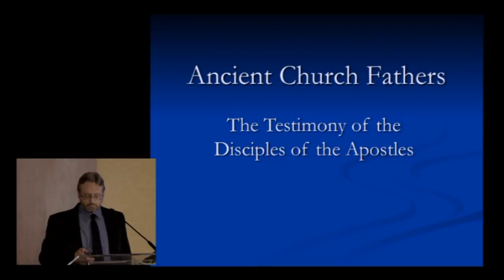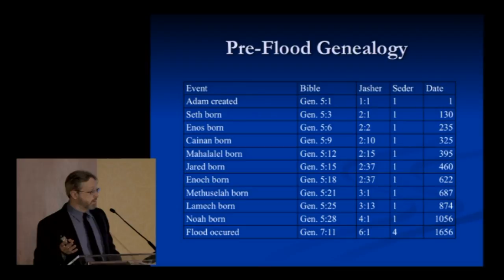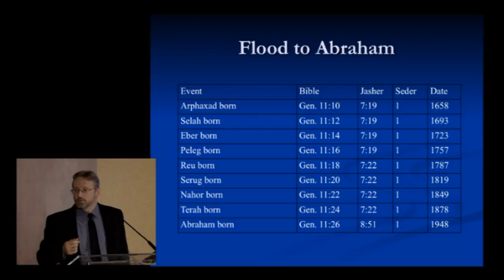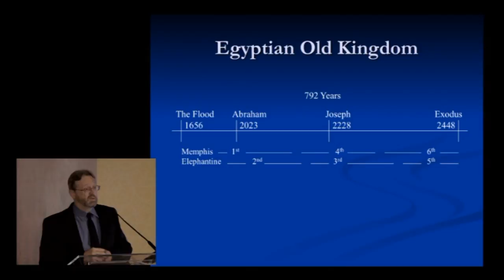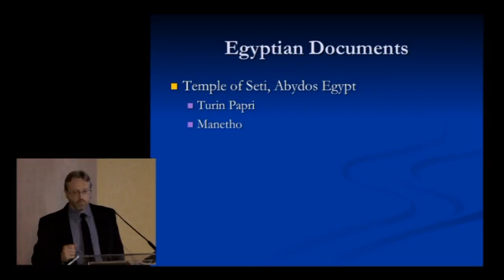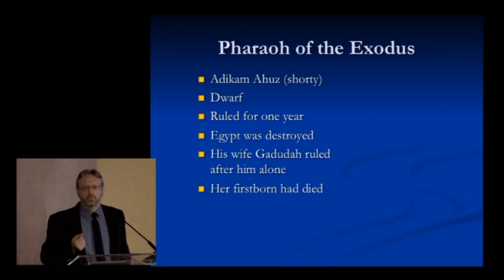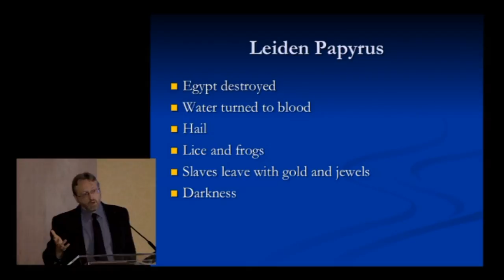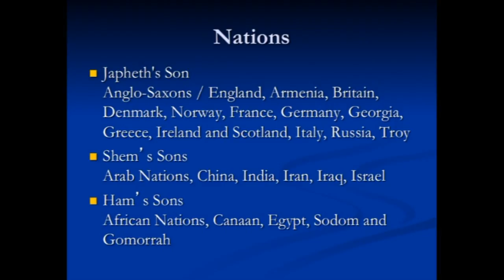After the Flood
Lecture given on Creation history, dating events from Creation up to the Exodus from Egypt.
PITN Pikes Peak Prophecy Summit in Colorado Springs, 2013